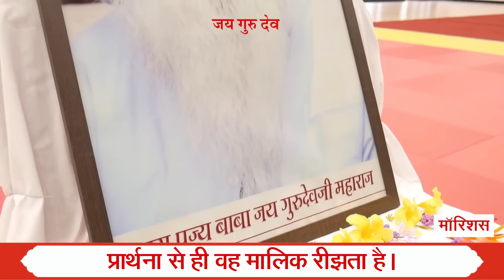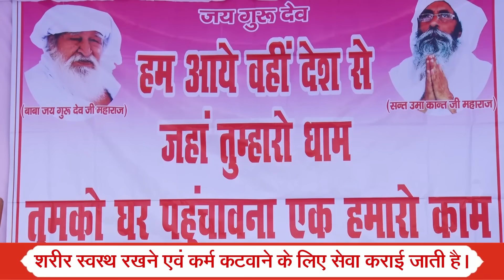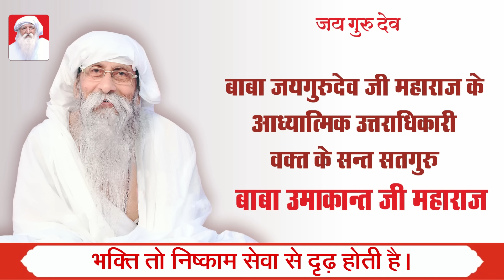TV Episode 1278 | क्रोध क्यों आता है और उससे बचने का उपाय क्या है ?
Param pujya param sant Baba Umakant ji Maharaj ka satsang :
परम पूज्य परम सन्त बाबा उमाकान्त जी महाराज का सतसंग :

Satsang
Clip
Conference
Bhajan
Prarthna